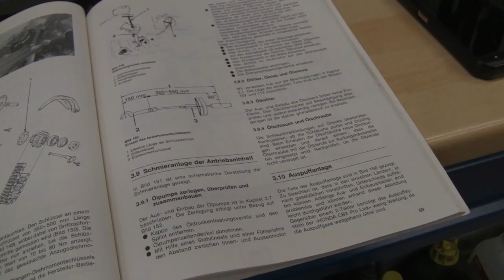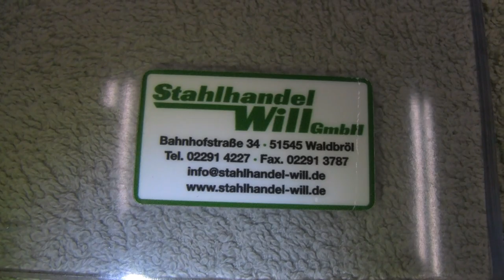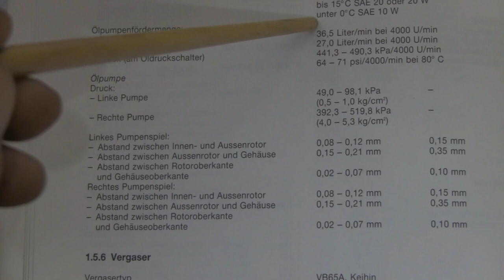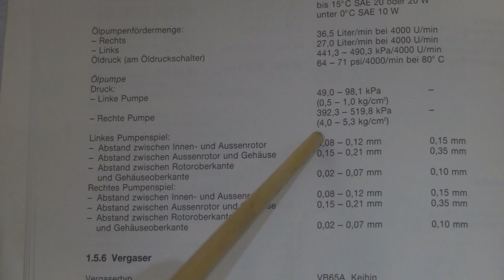Honda CBX -- Teil 24 -- Zylinderkopf und Ölpumpe reinigen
Vieeel Arbeit auch wenn es nach weniger aussieht 😉😎